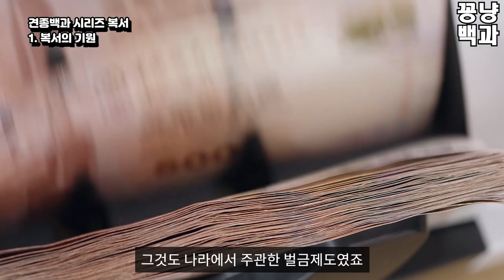원투 맞으면 강냉이가 날아갈 정도의 파워를 가지고 있는 복서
순수 재미가 있는 유익한 정보만 알려드립니다.
지금 바로 꽁냥백과 유튜브 [구독] 버튼을 눌러주세요.